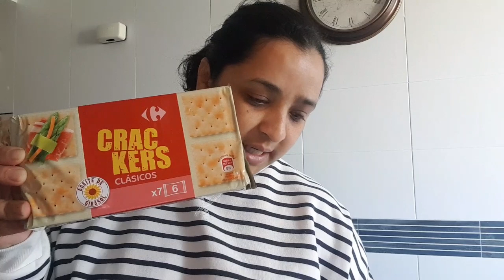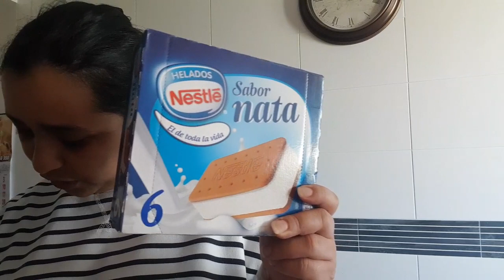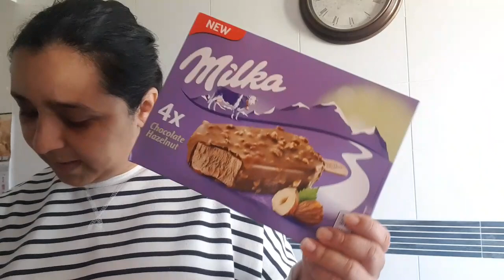COMPRINHA SÓ DE COISAS GOSTOSAS.